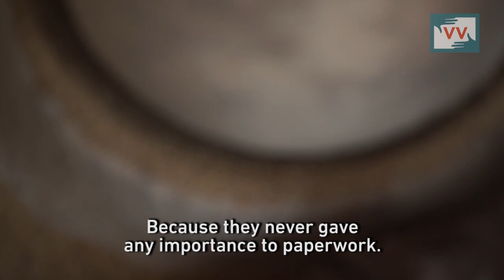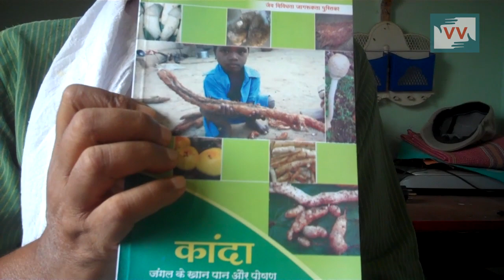The Journey of the Baiga Tribe from Malnourishment to Food Security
One man’s efforts to bring back traditional crops and methods of cultivation has ensured land rights and food security for an indigenous tribe.

“The forest officials would come and beat us up when we tried to cultivate in our lands. My father died in 1986. They had beaten him and locked him up. He died because of that,” says Bhagwati, who belongs to the Baiga community from Dindori of Madhya Pradesh. Such injustices were not uncommon but are now a thing of the past.

This video was made by a Video Volunteers Community Correspondent Saroj Paraste.

These stories are ’news by those who live it.’ They give the hyperlocal context to global human rights and development challenges.